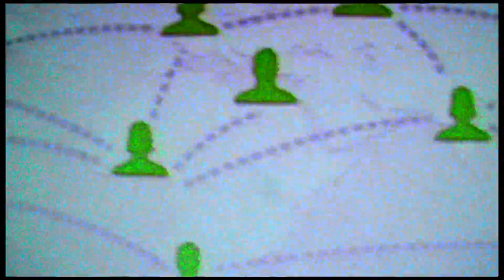Video Poetry - Teen life - Her Teenage Universe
Voiceover by BellaVox Productions, Words & Images by Anthony J. Langford.